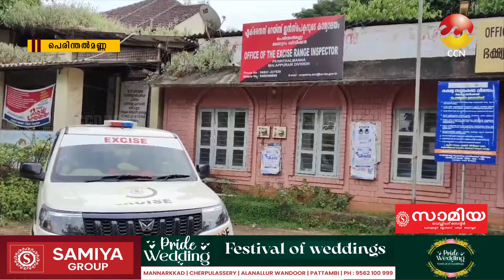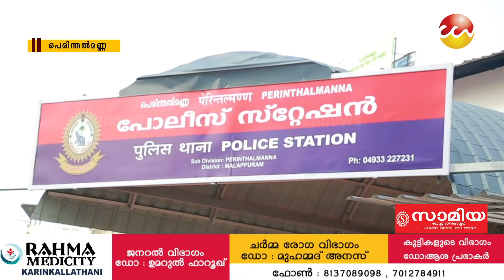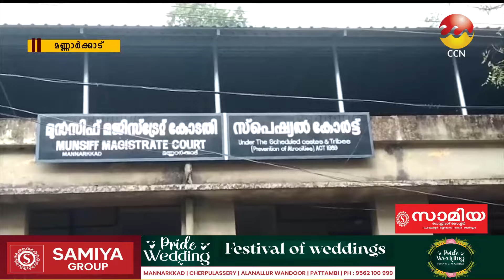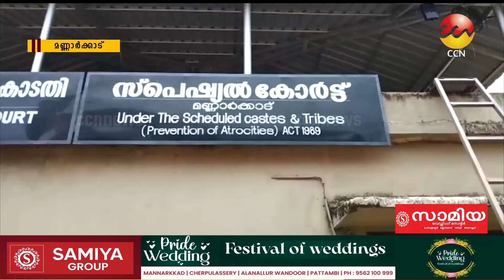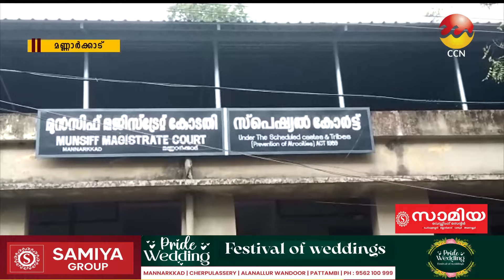02/11/2024 CCN NEWS സംപ്രേഷണം ചെയ്ത വാർത്തകൾ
02/11/2024 CCN NEWS സംപ്രേഷണം ചെയ്ത വാർത്തകൾ